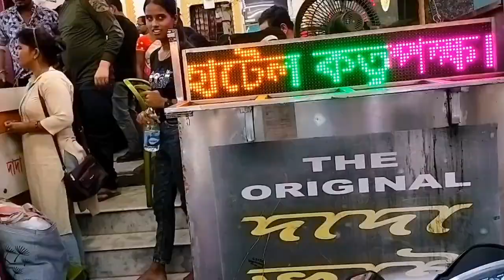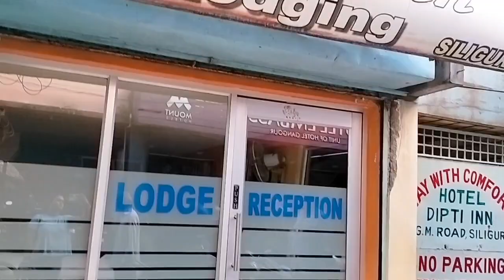এ বছর পূজোর Shopping টা Hong Kong market এ জমিয়ে করলাম ফেমাস হোটেল থেকে ভাত খেলাম